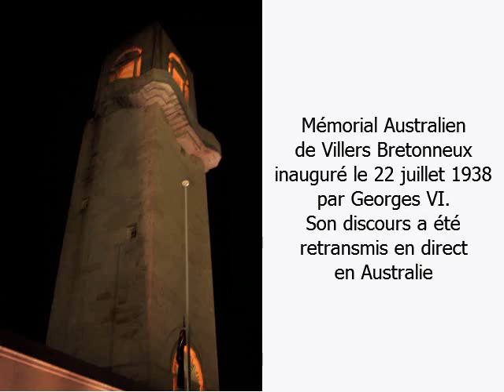Comite de Corbie Anzac Day 25 04 2013